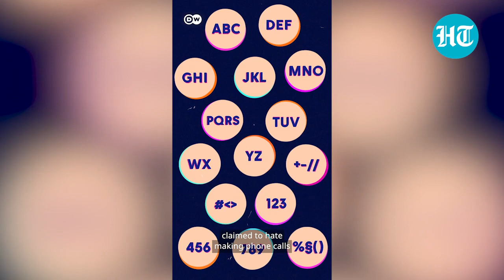Why some people get anxious by phone calls? Here's the science behind it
If phone conversations freak you out - you’re not alone! But what’s the science behind it? Watch to know.